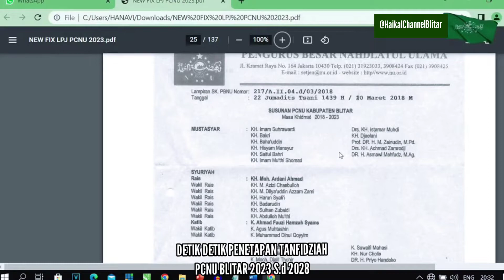detik detik terpilihnya ketua tanfidz NU Kab Blitar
Kyai Haji Arif Fuadi Terpilih Sebagai Ketua Tanfidz PCNU Kab Blitar Masa Khidmat 2023 s.d 2028 pada
Konferensi Cabang Nahdlatul Ulama Ke _18
Semoga NU Blitar semakin Barokah dan jaya amin YRA
cortesy lengkap link pada nu blitar